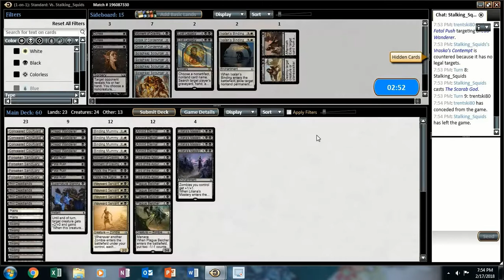Black White Zombies Rivals Of Ixalan Standard Round 3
Miserable round 3 versus blue black control.